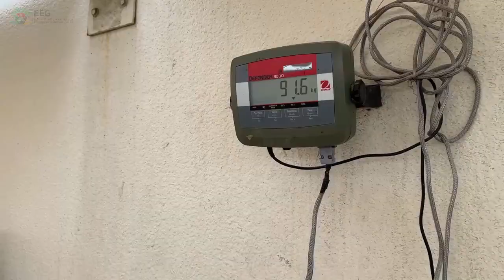Paper Walk for the Earth Hour - 2024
Having collected over 27,508 kg of paper this season of PaperWalk from over 61 participant members' support, we have been able to come TogetherForABetterEnvironment by saving 617 Mn BTU of energy, 106 MTCO2E reduction in GHG emissions, saving 87 cubic metre volume of landfill and 468 trees! Here's a walk down the lane.

بعد جمع أكثر من 27,508 كجم من الورق هذا الموسم من المسيرة_الورقية، ومع كل دعم منكم، تمكنا من الوصول إلى معًا من أجل بيئة أفضل من خلال توفير 617 مليون وحدة حرارية بريطانية من الطاقة، تقليل 106 طن متري من انبعاثات الغازات الدفيئة، وتوفير 87 متر مكعب من مكب النفايات و حفظ 468 شجرة من القطع !

Emirates Environmental Group ©